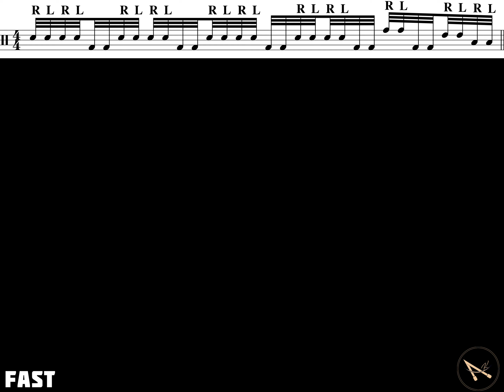32nd note Drum fill #12 | Drum Lesson - Ariel Kasif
Another Drum Lesson with 32nd note drum fill in three different speeds ane much more time to practice with me